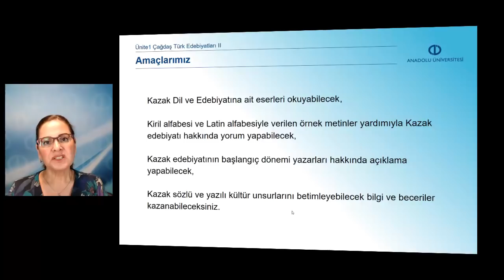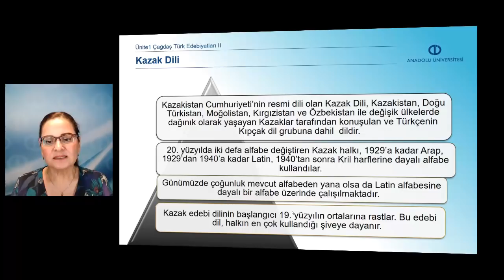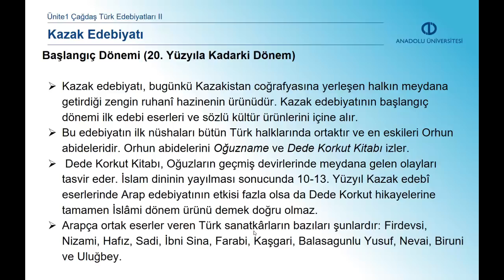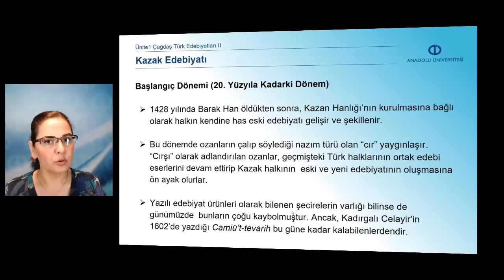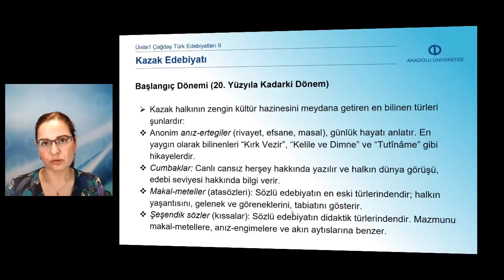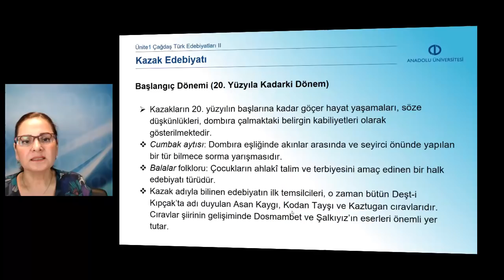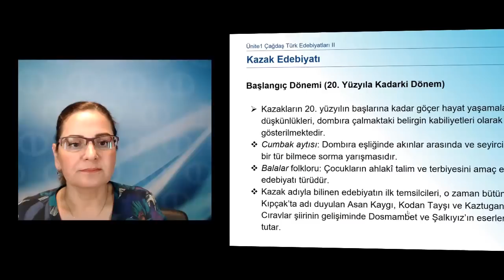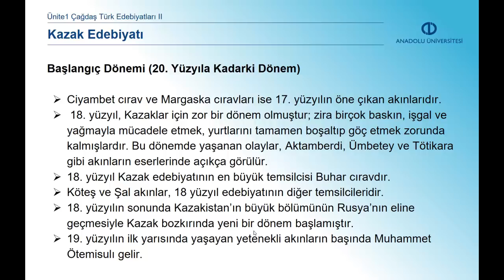ÇAĞDAŞ TÜRK EDEBİYATLARI II - Ünite 1 Özet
Kazak Dil ve Edebiyatına ait eserleri okuyabileceksiniz.
Kiril alfabesi ve Latin alfabesiyle verilen örnek metinler yardımıyla Kazak edebiyatı hakkında yorum yapabileceksiniz.
Kazak Edebiyatının başlangıç dönemi yazarları hakkında açıklama yapabileceksiniz.
Kazak sözlü ve yazılı kültür unsurlarını betimleyebileceksiniz.